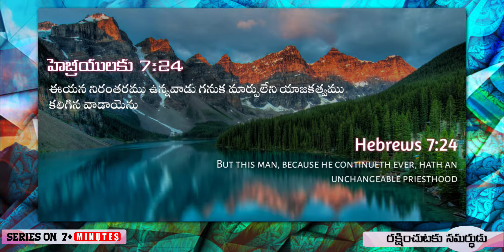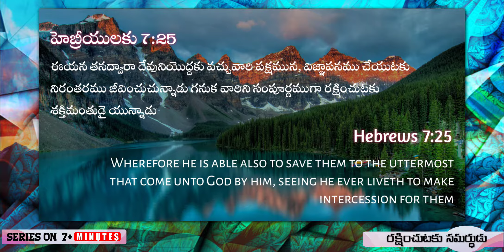రక్షించుటకు సమర్థుడు | 7+MINUTES | CODE : 38 | ELM | Dr K H Babu | 19th NOV 2021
'Dr K H Babu' is the founder of the ministries 'Eternal Life Ministries' in Nellore, A.P.

@ A.V.Nagar, Municipal Quarters, Kotamitta, Nellore - 524 001., A.P.

Sunday Worship Timings :
1st Service - 8:00 A.M. to 10:00 A.M.
2nd Service - 11:00 A.M. to 1:00 P.M

For Prayers : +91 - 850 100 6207, 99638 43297

Dr K H Babu reserves the right to moderate any comments/commenters that are off-topic, may disrupt the service, be abusive, indecent/inappropriate in nature or as we deem necessary